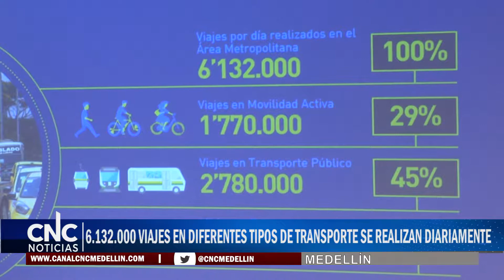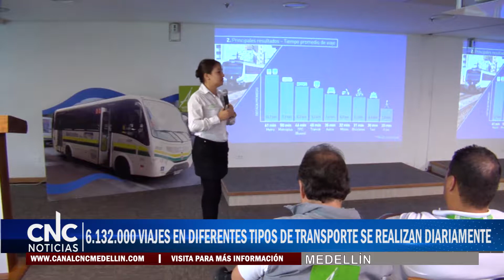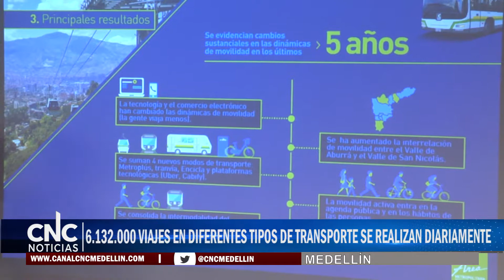10 6 132 000 VIAJES EN DIFERENTES TIPOS DE TRANSPORTE SE REALIZAN DIARIAMENTE EN EL VALLE DE ABURRÁ